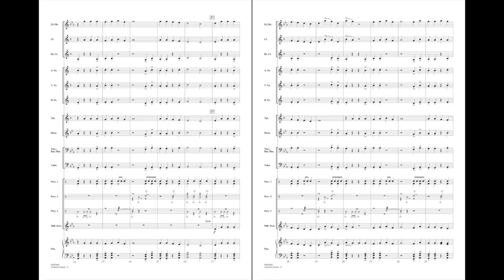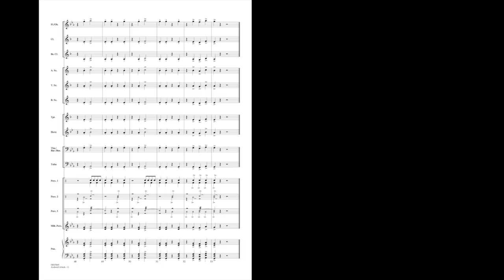Android Attack by Michael Oare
First Concepts Concert Band - Grade 1
Your beginning players will enjoy digging into this unique and somewhat sinister-sounding piece! The percussion play an important role with various metal sounds, and even at this very easy level there is plenty of variety in the scoring.
HL04003468
HL04003469